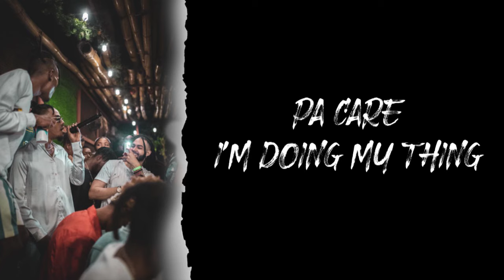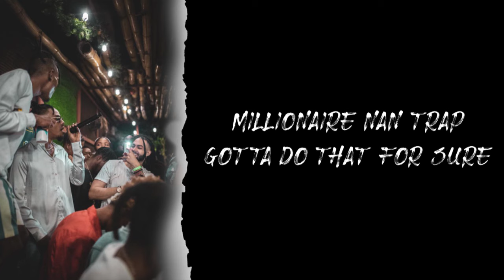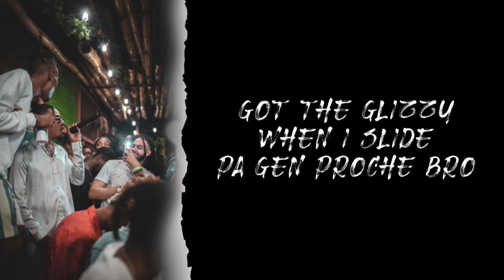FIP PREZIDAN - Twò HOT Feat Fredgy (LIRYCS Video) Edit By Joker_Mistik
Twò Hot Yo Paka Contain ❌🙆🏾‍♂️🔥

Mixed And Mastered By @rawprodz

Instagram : @Fip_Prezidan / @Fredgymusic

K A Z I G A N G 🏴